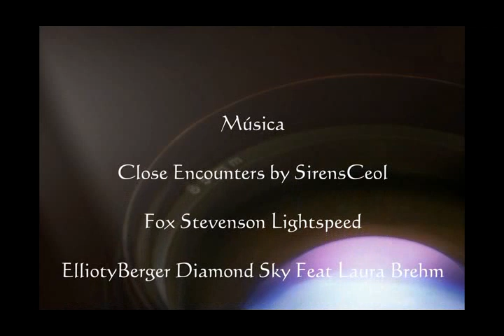Getafe Polvoranca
Recorrido.
Getafe
Bosque Sur
Parque Forestal del Sur
Parque de Polvoranca
Getafe